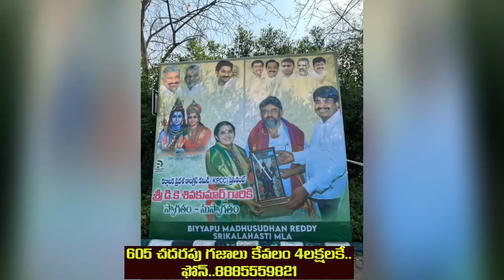శ్రీకాళహస్తిలో కర్ణాటక పీసీసీ చీఫ్ డీకె శివకుమార్ దంపతులుKpcc Chief Dk Shivakumar Visit Srikalahasti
Kpcc Chief Dk Shivakumar Visit Srikalahasti